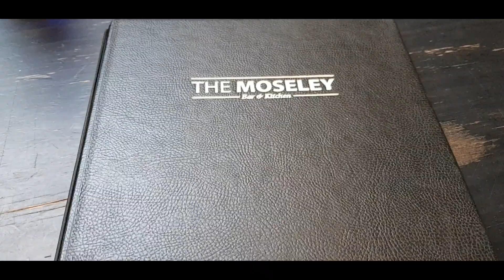WINTER IN GLENELG WITH MY RUSSIAN/FILIPINO FAMILY IN AUSTRALIA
We managed to have time to celebrate important events in our busy life as a whole family this time.

We went to GLENELG, spent half day there and had lunch.